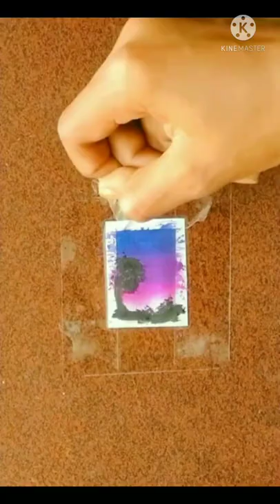Miniature painting | Miniature art supplies | ...watch till the end...